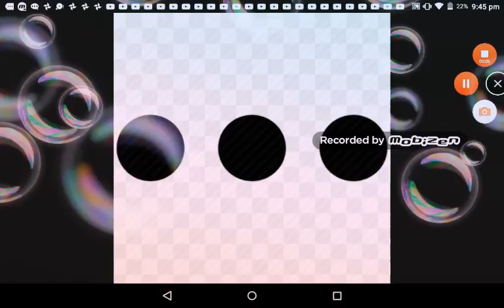My new channel name